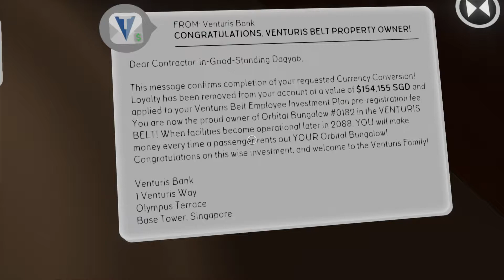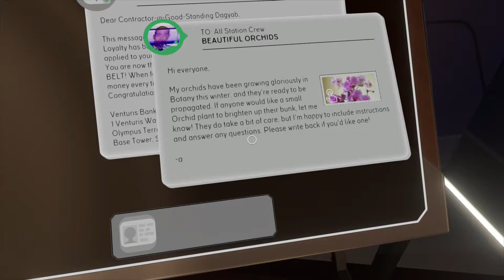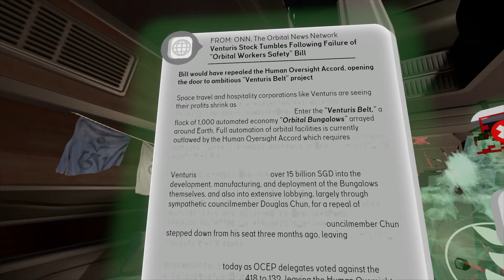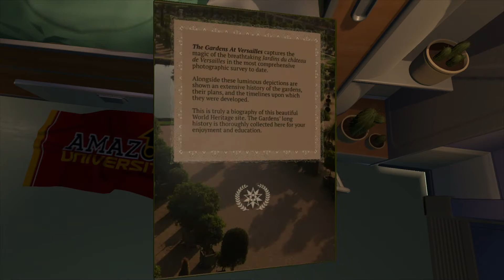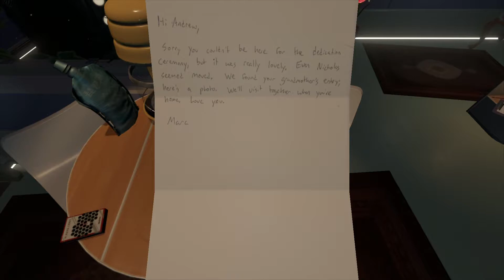Let's Play Tacoma | Episode 4 (PS4 Pro / Blind)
From Wikipedia: Tacoma is an adventure video game by Fullbright, released on Microsoft Windows, macOS, Linux, and Xbox One in August 2017, and on PlayStation 4 in May 2018. The game received generally positive reviews upon release but it sold fewer copies than Gone Home, Fullbright's first game.